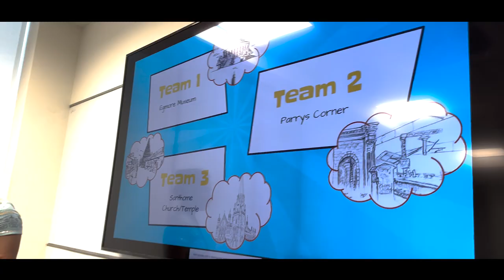Design Walk at Kissflow CSK Team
The brand creative team at Kissflow is always up for new experiences. This time, we stepped out of their usual, went into the real world, noticed, and got inspired by the real world. We went beyond our comfort zone to make designs resonate stronger.

We had our first-ever, Design walk.

3 teams

15 people

1 idea- To see the bigger picture- the designs in the real world.

We picked three significant places in Chennai and explored what we work with.

Trust us when we say, we walked the talk. We also learned that true design is all about simple observation and that when you take the time to look, you can find inspiration all around you. Watch our experience here.